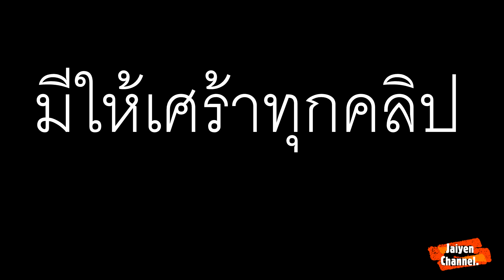ไปย่างเนื้อกินกัน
ไปย่างเนื้อกินกันกับนาวา เป็นคลิปแสดงถึงความน่ารักของเด็ก โดยการหนีโควิดเข้าสวนป่า กระบี่ krabi กับ Jaiyen Channel.ใจเย็นยังไม่ว่าง